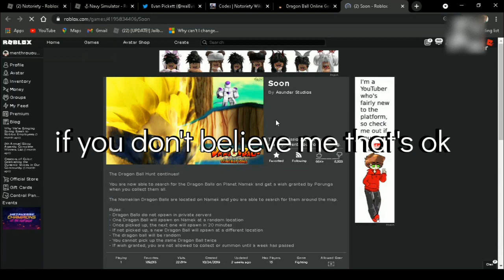DBOG ROBLOX IS ALMOST BACK (Maybe)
today we see somewone playing the game but maybe just maybe dbog will be released very soon

I guess its up to the team .